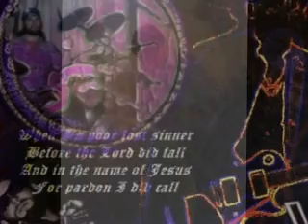The Juggernauts... from the mystic pasts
Just another crazy video using pics and old recording from 25 years ago. Mark Schoumacher playing guitar here